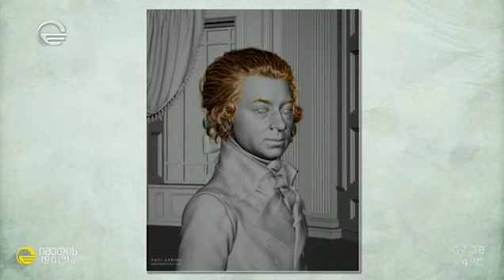როგორ გამოიყურებოდა მოცარტი სინამდვილეში?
მხატვარმა და დიზაინერმა ჰადი კარიმმა ვოლფგანგ ამადეუს მოცარტის რეალისტური გამოსახულების გაცოცხლება მისი პორტრეტებიდან გადაწყვიტა.
სხვა საინტერესო ამბის სანახავად გამოიწერეთ არხი: @ZuraBalanchivadze